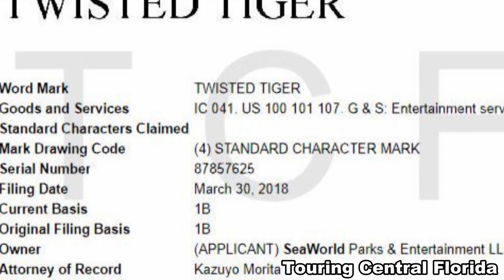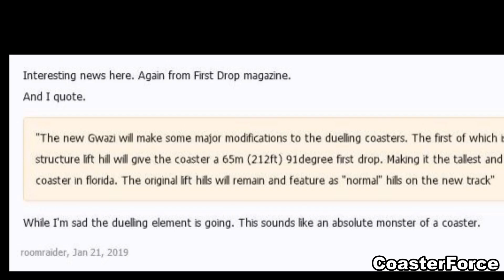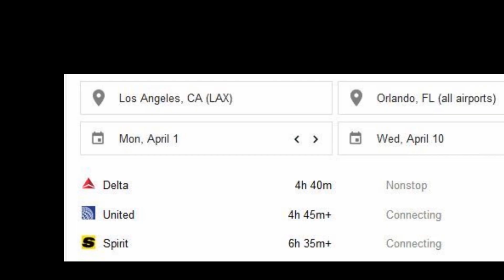RMC Gwazi Sneak Peek: Hyper Beyond Vertical Rumors CONFIRMED for Busch Gardens Tampa in 2020!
We've known for a while that Gwazi at Busch Gardens Tampa would be getting the RMC treatment in 2020, but there had been some recent rumors that this would be a hyper hybrid with a beyond vertical drop. Today, those rumors have been proven true!